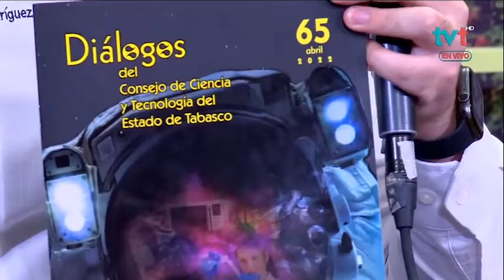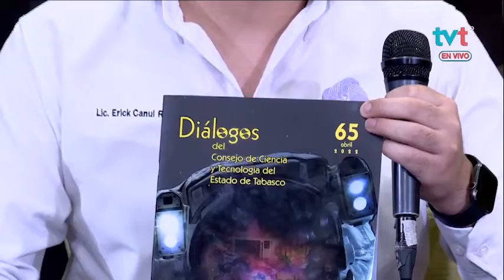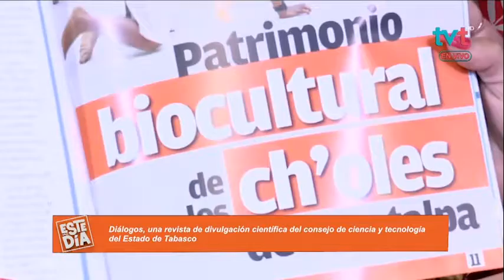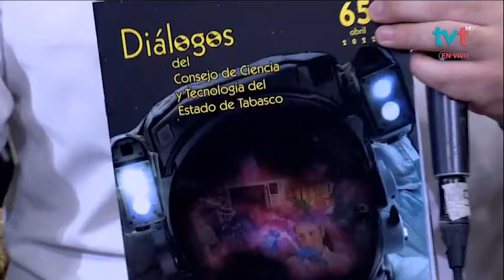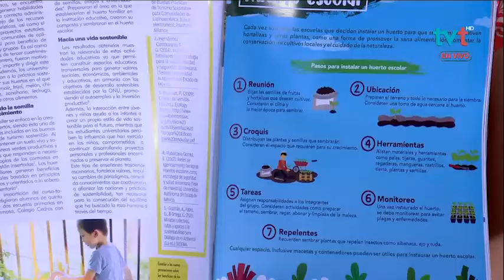Revista de divulgación científica Diálogos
👩‍🚀 EsteDía te invita a conocer la revista "Diálogos del Consejo de Ciencia y Tecnología del Estado de Tabasco", en la que se pueden encontrar diferentes tipo de artículos e investigaciones científicas, disponible para todo el público.